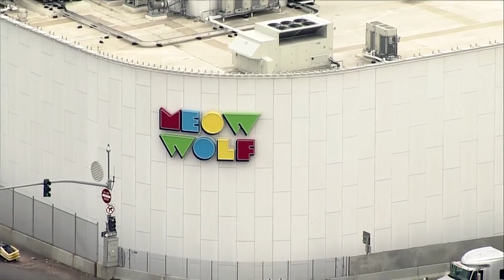RAW: SKY9 over Meow Wolf's Denver location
The new Denver Meow Wolf exhibit is located between the viaducts of Colfax Avenue and Interstate 25.

9NEWS (KUSA) is located in Denver, Colorado.